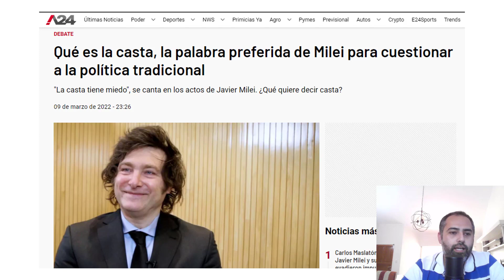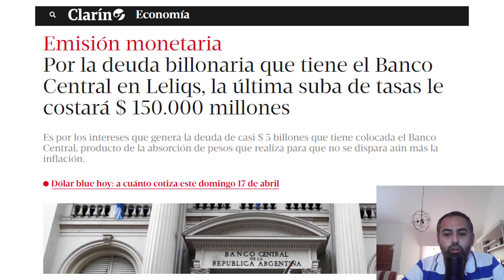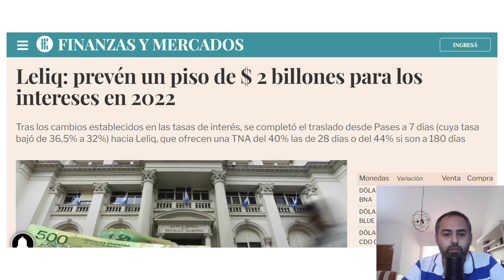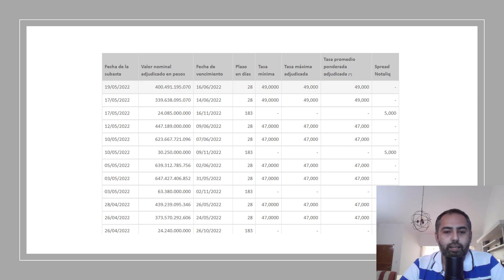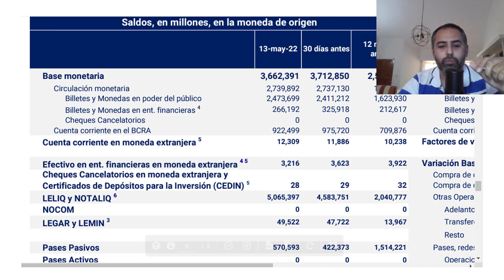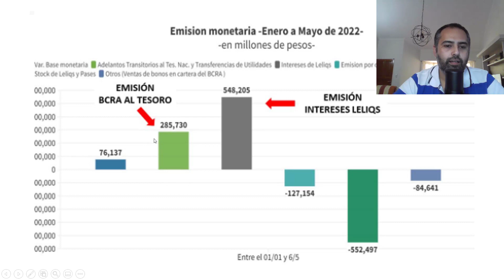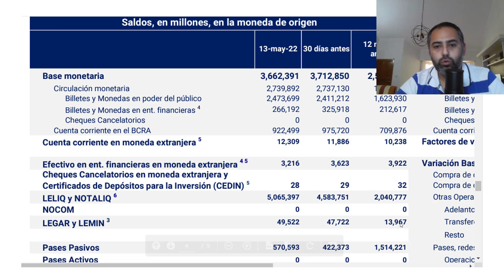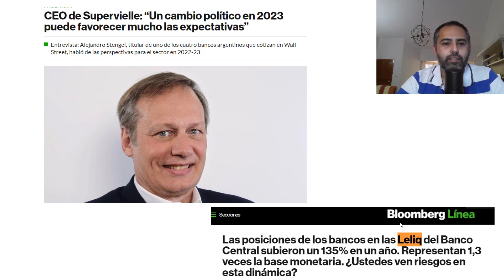La verdadera casta de la que Javier Milei no habla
Basta de chamullo. Hablemos en serio de la casta que gobierna la argentina y que se llenan los bolsillos con la plata de la gente. 130% de la base monetaria en 7 bancos, esa es la casta, hablemos de eso, hablemos de las leliqs, hablemos en serio.